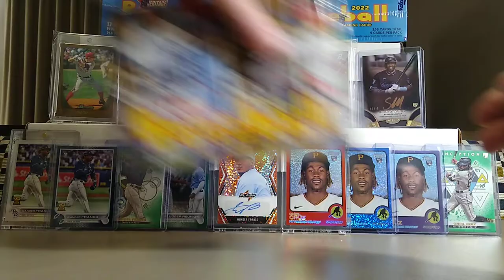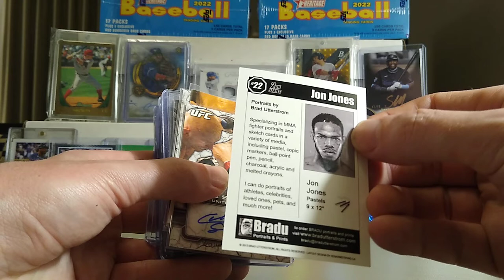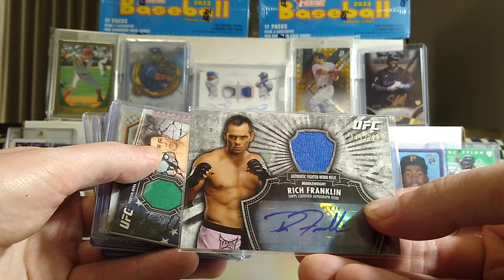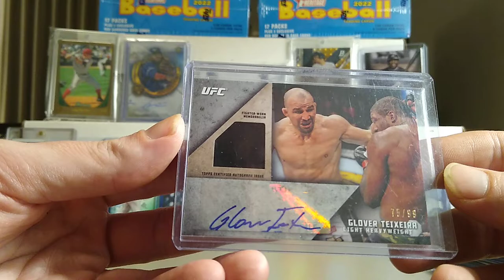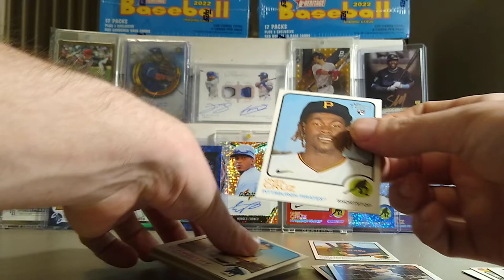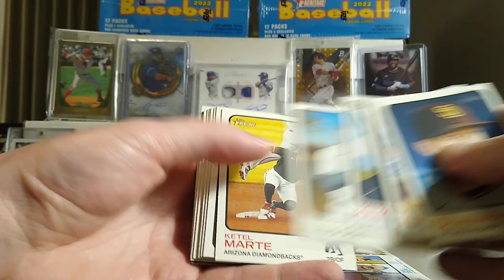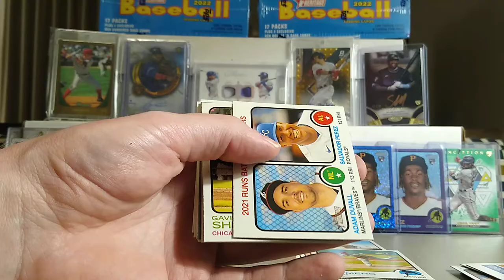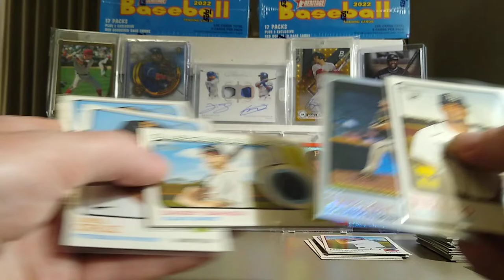2022 Topps Heritage Value Packs!!! ⚾ We Need Wander!!!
jakes_sports503